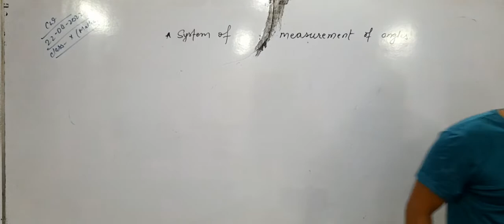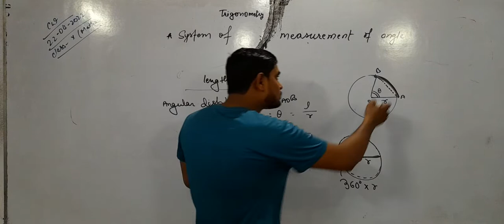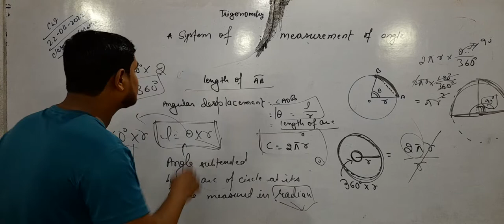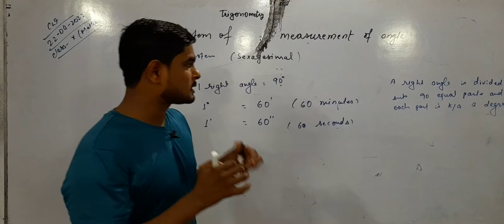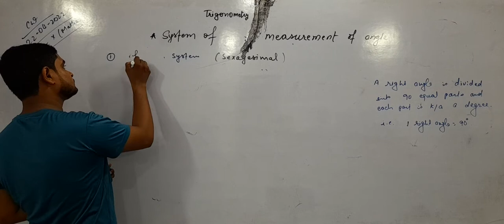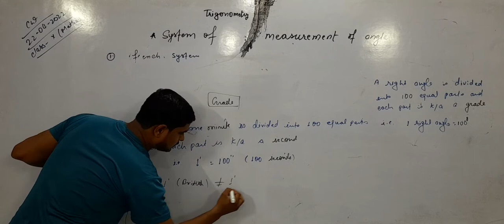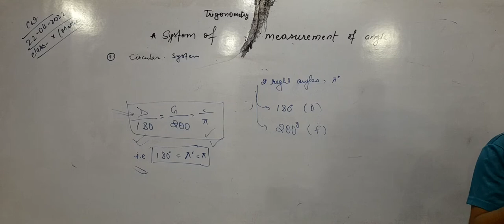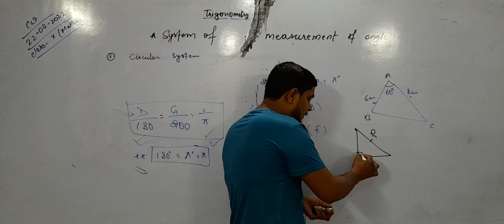22/04/22 System of Measurement of Angles, Part - 1